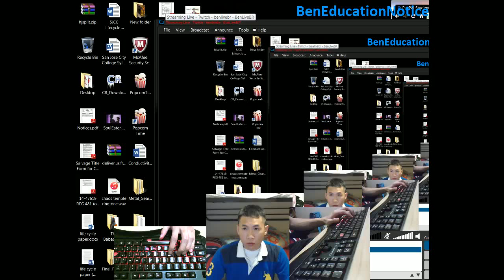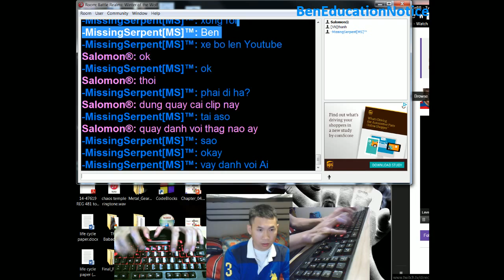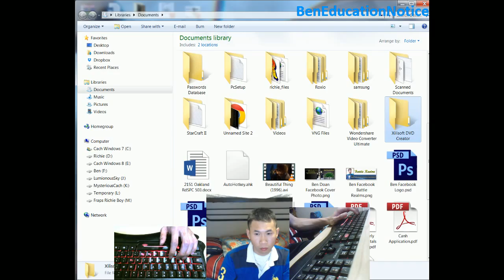Ben vs Salomon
Test Video for Twitch.